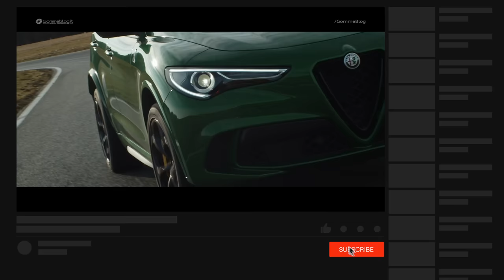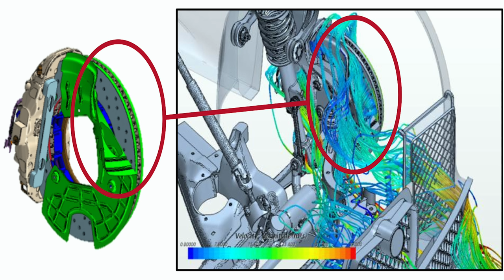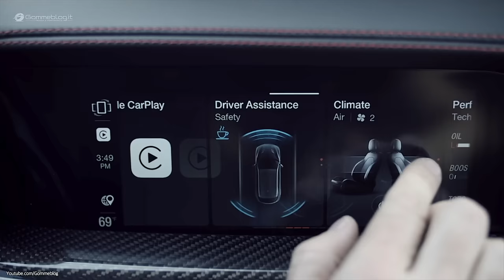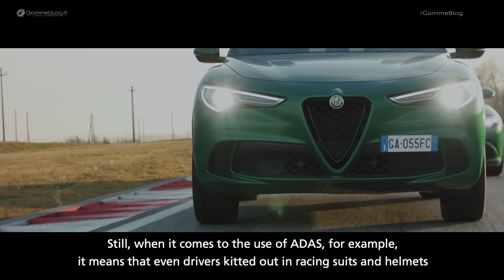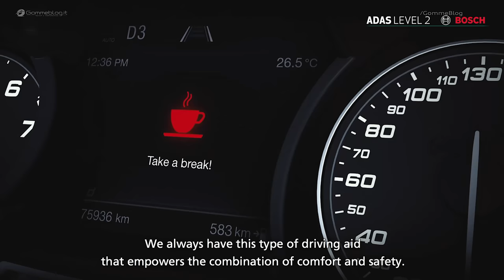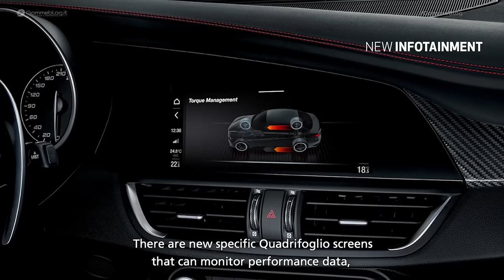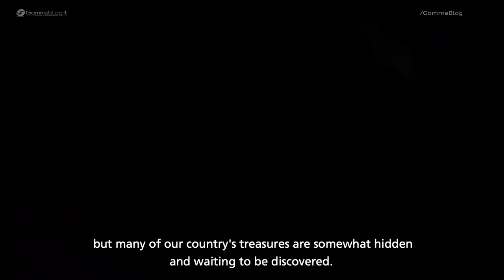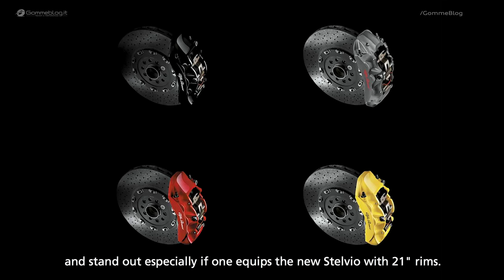Alfa Romeo QUADRIFOGLIO 🍀 Why GIULIA and STELVIO are so GREAT to DRIVE ?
Alfa Romeo QUADRIFOGLIO 🍀 Why GIULIA and STELVIO are so GREAT to DRIVE ? AlfaRomeo StelvioQuadrifoglio GiuliaQuadrifoglio. New Giulia and Stelvio Quadrifoglio MY2020: power in every detail. Tech Feature new Alfa Romeo

The new 2020 Giulia and Stelvio Quadrifoglio are a showcase for Alfa Romeo excellence and an even stronger expression of performance, winning DNA and unmistakably Italian style. The overhaul of the line-up is completed by this concentration of sophisticated technical and performance solutions, in vehicles that embody the most refined expression of functional Italian design, all in inimitable Alfa Romeo style. Their class-leading performance is guaranteed by the powerful 2.9 V6 Bi-Turbo powerplant in 100% aluminum, capable of unleashing no less than 510 hp and 600 Nm maximum torque at 2,500 rpm.

Delivery to the wheels is the responsibility of the Alfa™ Active Torque Vectoring system, assisted in the Stelvio Quadrifoglio by the innovative Q4 all-wheel-drive system. The 8-speed automatic transmission is calibrated to optimize fluidity and comfort so the vehicles can easily be driven on all terrains. Only in RACE mode do the cars express their full potential with lightning-fast gear changes in only 150 milliseconds. Each Quadrifoglio is fitted with a range of systems designed to enhance the pleasure of driving, and offer the motorist the most authentic, engaging experience behind the wheel. These include Alfa™ Active Suspension, Alfa™ DNA Pro selector with RACE mode, and the Alfa™ Active Aero splitter in the Giulia.

The systems are all coordinated and adapted in real time by the Alfa™ Chassis Domain Control unit, constantly ensuring the ideal conditions for vehicle and driver to make the most of the exceptional performance of the Giulia and Stelvio Quadrifoglio.
The soundtrack accompanying the Quadrifoglio customer driving experience is provided by a four-output Dual Mode exhaust system, even bolder and more engaging in Race mode. In the year 20 model and higher, customers can opt to fit the Giulia and Stelvio Quadrifoglio with a new Akrapovič exhaust, another dual mode system, in titanium with carbon fiber tail sections, featuring an even more sophisticated sound.